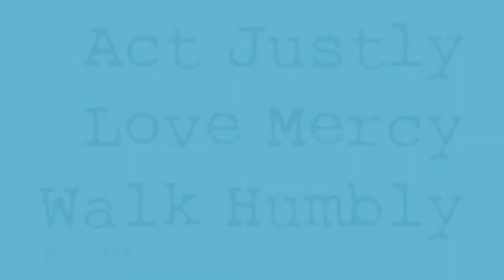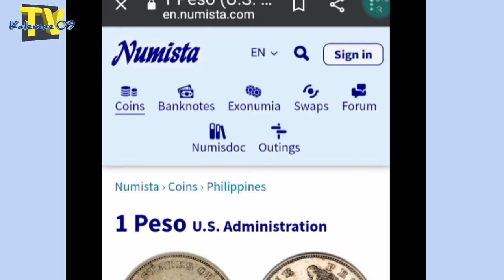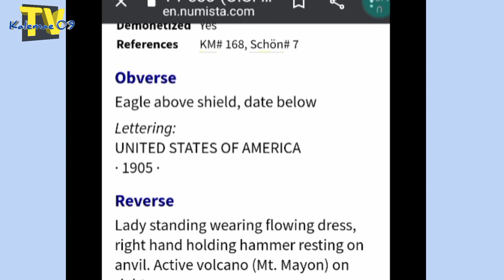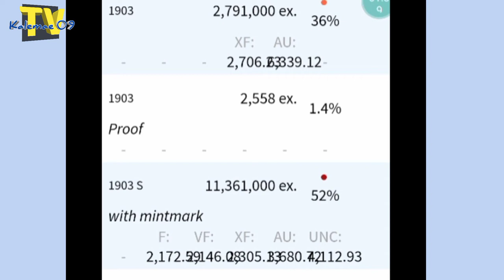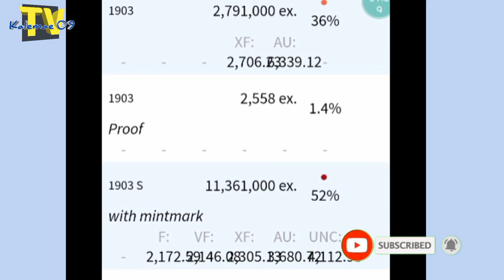2k - 5k Malaki na ang value 1903 1 piso silver USA/PH | KAALAMAN